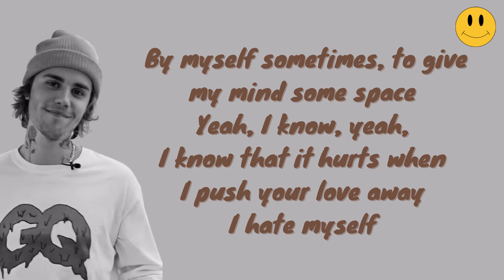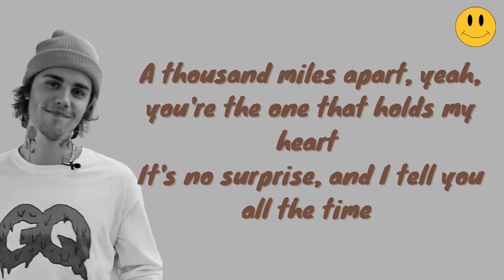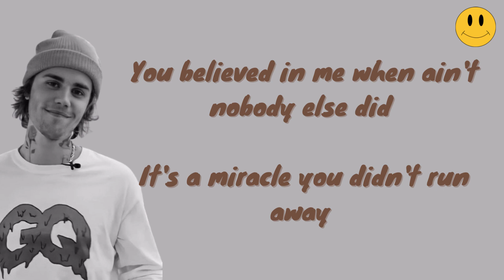Justin Bieber - As I Am ft. Khalid (Lyrics) | Justice World Tour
🎀 Don't forget to buy the original song, this is just a preview.
🔴 Support their music to continue a career in the music world !!

Justin Bieber - As I Am ft. Khalid (Lyrics)

By myself sometimes, to give my mind some space
Yeah, I know, yeah, I know that it hurts when I push your love away
I wanna tell you lies, so your heart won't break
Yeah, I know, yeah, I know that I made my fair share of mistakes

Sometimes, I don't know why you love me
Sometimes, I don't know why you care
Take me with the good and the ugly
Say, "I'm not goin' anywhere"

Take me as I am, swear I'll do the best I can
Take mе as I am, swear I'll do the best I can
Say, "I'm not goin' anywhеre"

A thousand miles apart, yeah, you're the one that holds my heart
It's no surprise, and I tell you all the time
And when life gets way too hard, I'll meet you in the stars
I'll keep you near (Mmm), as I wipe away your tears (Mmm), yes

[Chorus: Justin Bieber, Khalid, both]
Say, "I'm not goin' anywhere" (Yeah)

[Bridge: Justin Bieber, Khalid, both]
You were there for me when I was actin' selfish
And you prayed for me when I was out of faith
You believed in me when ain't nobody else did
It's a miracle you didn't run away (Yeah)
It's a miracle you didn't run away

[Outro: Justin Bieber, Khalid, both]